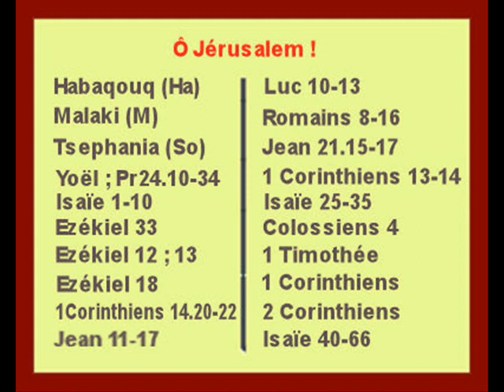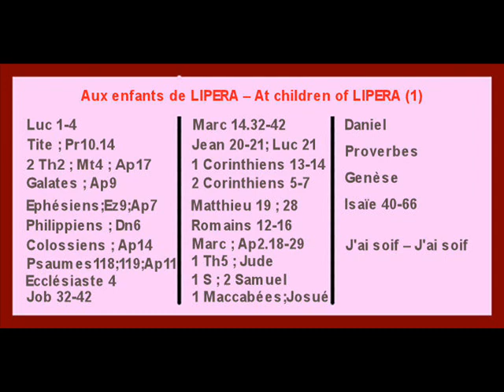INRI,PAX; Maria, Oh Maria Io Sono Qui!... "Giovanni20-21;Salmi" Diceva Gesù Cristo!...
Musica Italiana Di Salvatore Cali (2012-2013)